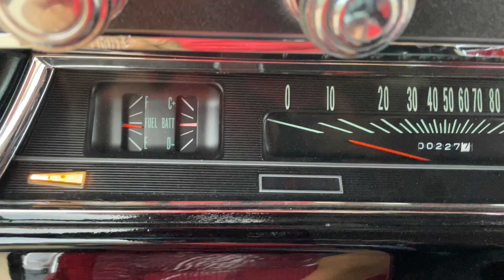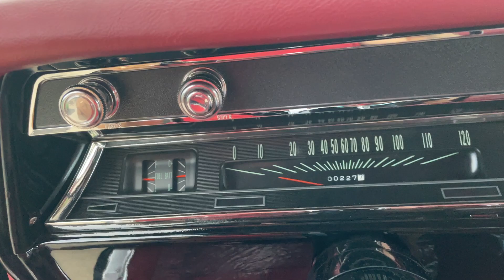1967 CHEVROLET CHEVELLE SS 396 138 VIN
1967 CHEVROLET CHEVELLE SS 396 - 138 VIN, 4 SPEED TRANS,12 BOLT REAR, for sale at Sabettas Classics.